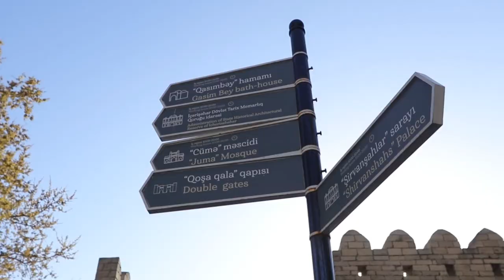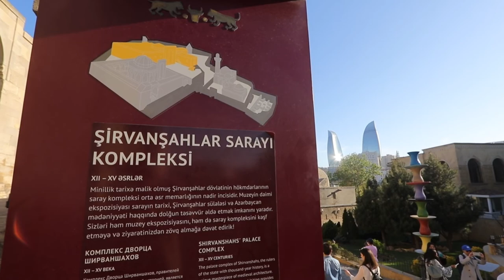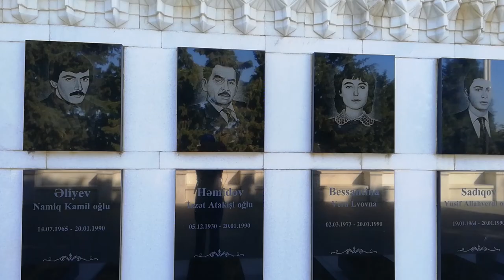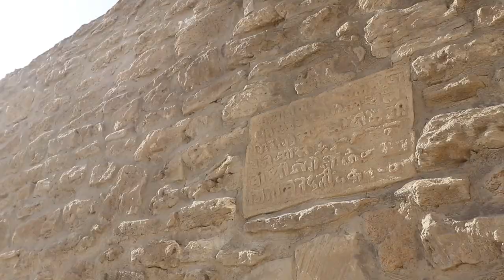Traveling in Azerbaijan : เที่ยวอาเซอร์ไบจาล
- Azerbaijan Attractions –
1. Icheri Shekher (old city) The popular destination became the first UNESCO World Heritage site in Azerbaijan. The old town is highly picturesque with ancient buildings and street art.

2. Yanar Dag (Fire Mountain) A natural gas fire near Baku, one of the most interesting attractions. It blazes for at least 65 years and never extinguished.

3. Ateshgah of Baku (Fire Temple) Fire Temple is built during the 17th and 18 th centuries as a holy place of worship for Zoroastrian. Today the religion of Zoroastrianism remain highly respected in Azerbaijan.

4. Gobustan Rock Art Cultural Landscape :The UNESCO world heritage site contains rocky plateau areas where more than 6,000 rock art engravings were discovered. The famous petroglyphs are the boat and the dancing people.

5. Mud Volcanoes : A strange natural landscape in the desert. Bubbling and sometimes explode.

อาเซอร์ไบจาล เคยเป็นส่วนนึงของรัสเซีย เป็นประเทศเล็ก ๆ แต่ร่ำรวยจากน้ำมัน และการส่งออกก๊าซธรรมชาติ เพราะชื่อเล่นของ Azerbaijan คือ ดินแดนแห่งไฟ ไม่แปลกที่เราจะเห็นโลโก้ของที่นี่ มีทั้ง ภูเขาแห่งไฟ วิหารแห่งไฟ และตึกรูปเปลวไฟ

เขตเมืองเก่า นอกจากจะเป็นมรดกโลกแห่งแรกของอาเซอร์ไบจาลแล้ว ยังเป็นที่ตั้งของพระราชวัง Shirvanshahs และ Maiden Tower หอคอยเก่าแก่ คือเก่ามากจนไม่มีใครบอกได้ว่าสร้างตั้งแต่เมื่อไหร่ และสร้างเพื่ออะไร

Yanar Dag หรือภูเขาแห่งไฟ เป็นบ่อแก๊สธรรมชาติ และเป็นแหล่งท่องเที่ยวยอดฮิตไม่ไกลจากเมืองหลวง แล้วที่เห็นไฟลุกโชติช่วงแบบนี้ เป็นเพราะ ก๊าซไฮโดรคาร์บอน ที่ลอดออกมาจากพื้นโลกนั่นเอง ไฟที่นี่ลุกติดต่อกันมาเกิน 65 ปีแล้ว ยิ่งกว่านั้น ไฟที่นี่ไม่เคยดับ

Ateshgah of Baku  หรือวิหารแห่งไฟ สร้างขึ้นตั้งแต่ศตวรรษที่ 17 ถึงศตวรรษที่ 18 ใช้สำหรับทำพิธี ขอพร รวมถึงบูชาเทพที่สาวกโซโรแอสเตอร์นับถือ แท่นบูชาถูกสร้างเหนือบ่อน้ำมันธรรมชาติ แต่ปัจจุบันนี้ ไม่ธรรมชาติแล้ว เค้าสร้างท่อส่งแก๊สไว้ข้างใน พอนักท่องเที่ยวมาก็จุดไฟ

Gobustan Rock Art Cultural Landscape อุทยานหินแห่งชาติ ขึ้นทะเบียนเป็นมรดกโลกในปี 2007 พื้นที่โดยรอบเป็นภูเขาหิน หน้าผาสูง เวลาเดิน ต้องระวังงูด้วยนะคะ ที่นี่มีไว้ทำอะไร หลายพันปีก่อนเคยเป็นที่อยู่อาศัยของมนุษย์ยุคหินที่เก่งในการแกะสลักภาพ ซึ่งถูกค้นพบมากกว่า 6 พันภาพ เรียกว่าวาดไปทั่วแม้กระทั่งในถ้ำ

 Mud Volcanoes อาเซอร์ไบจาลนอกจากอุดมด้วยน้ำมันและก๊าซธรรมชาติแล้ว ภูเขาไฟโคลนเกินครึ่งของโลกก็อยู่ที่นี่เช่นกัน